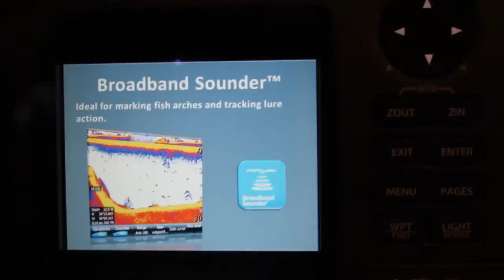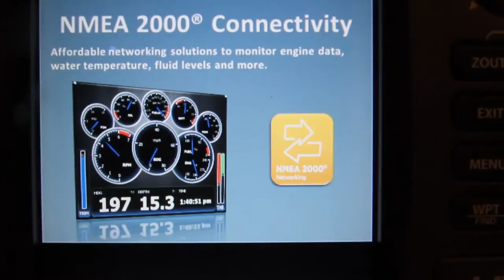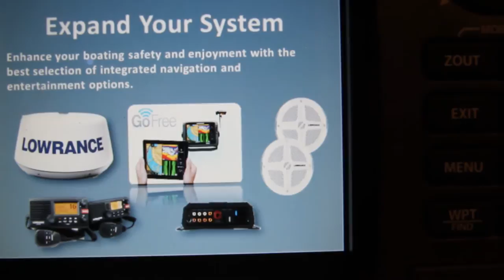Lowrance HDS 5 demo